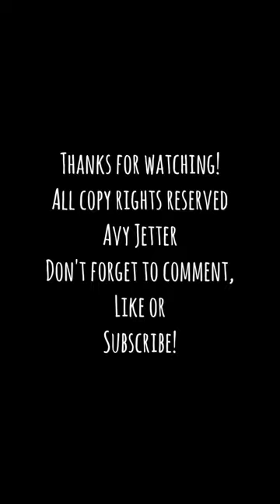Coloring The Maggot Beard Zombie with Copic Markers Part 1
Part one of me coloring the maggot beard zombie with copic markers and sakura markers.